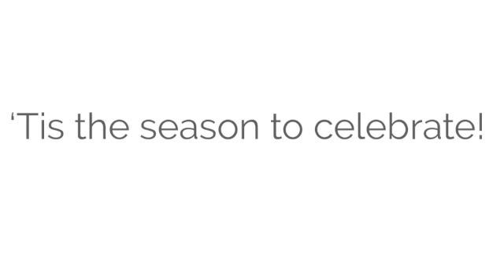Holiday Portrait Sessions at Ivory Tree Portraits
'Tis the season for Family Holiday Portraits!